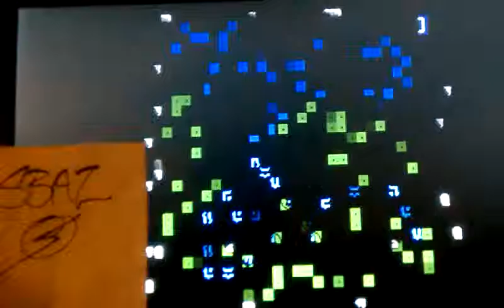Rampart Hard NES e 8929